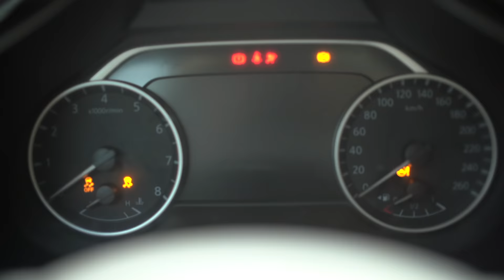Explosive Test: 1000 TNT VS an Aquarium